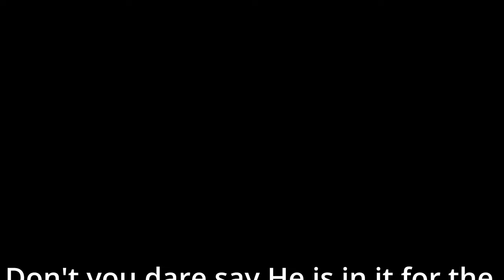Jersey Jay The Peoples Convoy NOT ABOUT THE MONEY!!!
People need to stop saying he is here for the money. When he seen the money that the live streamers were making in Canada he thought he could do something like that but when he got down here he seen those live streamers were down here and he didn't think he could make a go of it.

He is here for the children!!! Like he said "He is fighting to stop a new law that they are trying to pass that lets women abort their children up until they are 24 MONTHS old. Not weeks MONTHS!!!

Give this guy some money since his food, gas, and supplies are all paid for already.